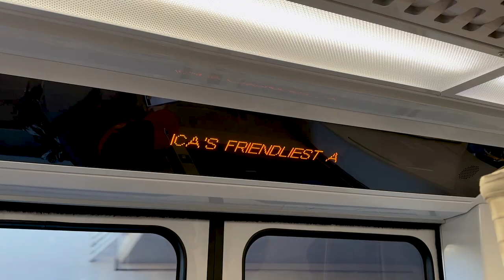USTA Tennis on Campus National Championship with Northeastern University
Some of my favorite moments from our time at the USTA Tennis on Campus National Championships!

Sorry for the long hiatus :)

» ABOUT ME
My name is Shane and I'm a 3rd-year student at Northeastern University.

northeastern university campus, college day in the life, northeastern day in the life, college move-in, college tennis, first year, northeastern dorm tour,  college student life in Boston, college recap, the college experience, northeastern university pros and cons, northeastern university co-op

Music Creds:
♪ Affogato (Prod. by Lukrembo)
Link :   • lukrembo - affoga...
♪ Jay (Prod. by Lukrembo)
Link :
 • lukrembo - jay (r...

**Comment your fav burger place!** (in-n-out?)